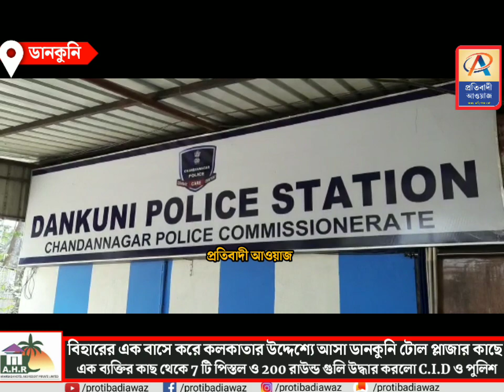বিহার থেকে আসা এক ব্যক্তির কাছ থেকে 7 টি পিস্তল ও 200 রাউন্ড গুলি উদ্ধার করলো C.I.D ও পুলিশ! দেখুন..